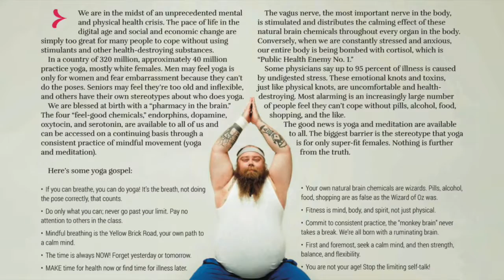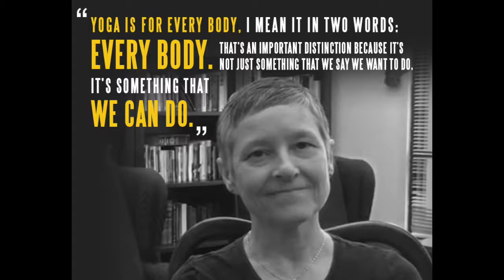Road Warriors On The Yellow Brick Road! Featured In Healthy Living Magazine